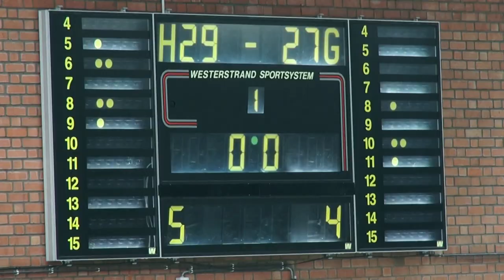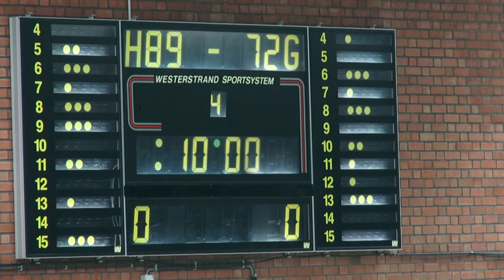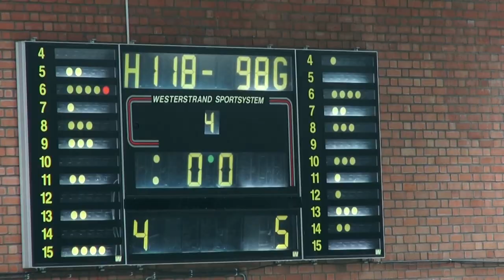Hubo United Limburg-Gembo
samenvatting van deze oefenmatch tussen 1ste klasser Hubo United Limburg en 2de klasser Gembo.. Gembo fans er is niets mis met jullie scherm of aan jullie ogen, ons fanion team speelde deze avond in het blauw (dat is ook is wat anders)